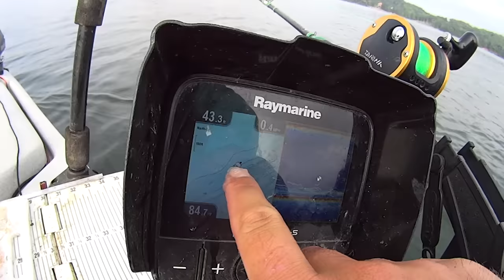I Ain't No Fishing Guide (ft. Creek Fishing Adventures)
On this kayak catfishing trip, I met up with John from Creek Fishing Adventures to do some ledge fishing for blue and flathead catfish. It was a fun morning of catfishing with a lot of bites.

Reels Size 35
Line 40lb
Size 10/0 Hooks

Kayak and Accessories

Kayak: Hobie PA 14
Kayak Motor: Motorguide XI3 Kayak Motor
Life Jacket
Bait Cooler
Scotty Rod Holders
Rocket Launcher Rod Holders
Electric Fan

Bass/Bait Catching Gear

Ultralight Rod
Ultralight Reel
Ned Rig Rod 6'9 ML
Ned Rig Reel Size 20
Bass/Skipjack Rod 6'6 MH
Bass/Skipjack Reel Size 30
Gulp Minnows 1"
Gulp Minnows 3"
Crappie Magnets
Crappie Magnet Jig Heads
Crappie Magnet Kit
Slider Jig Heads
TRD Worms
Bass/Carp Net